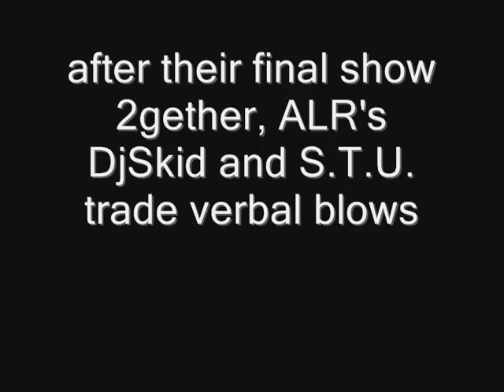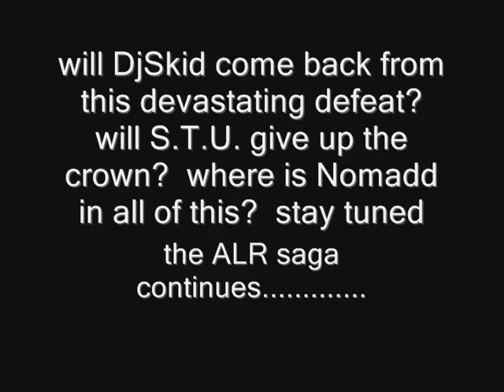ALR Beef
ALR breakup escalates as stu and skid go at it!